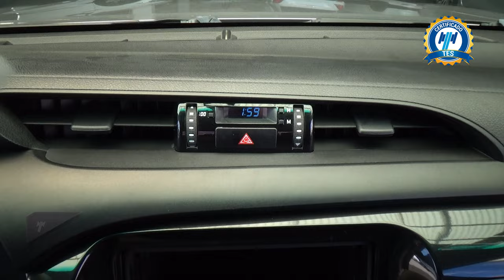Toyota / Hilux / 2019 - 28626